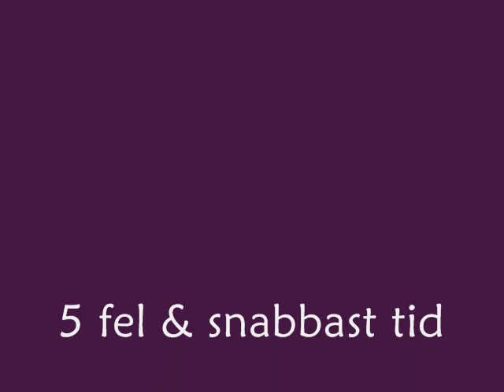100508 Mick Hoppklass 2